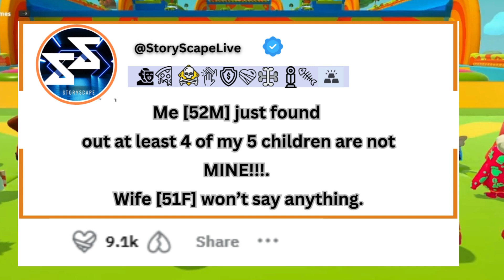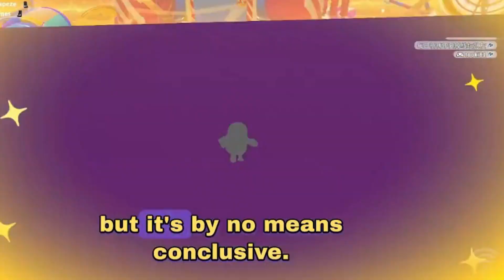I just found out at least 4 of my 5 children are not MINE!!!. Wife won’t say anything.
Me [52M] just found
out at least 4 of my 5 children are not MINE!!!.
Wife [51F] won’t say anything.